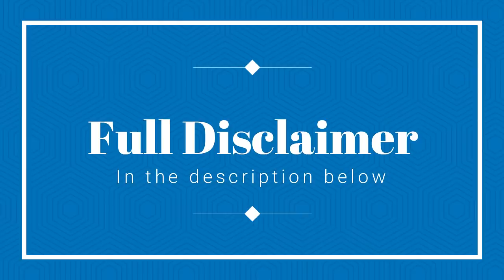Samantha Markle: Meghan Markle's Agenda - This is what we see.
People do a lot of good in the world, but why do they do it? Is it because they want to really make a difference, or do they do it to make themselves look good and to use their good deeds to be calculative? I think that Samantha, MM's half-sister was always wanted to keep the story that MM was trying to paint REAL! She wanted to give the other side to the picture MM was painting to the world.

This is part 1 of 2 about my opinions and how I see Samantha's story and what she is trying to show the world. I will upload part 2 in a couple of days.

I will do my best to respond to ALL comments that I deem need a response. Mean and malicious commenters will be BLOCKED.  Please follow all of YouTube's Community Guidelines.